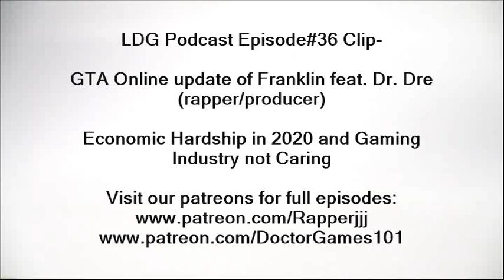LDG Podcast Episode #36 Clip: GTA Online of Dr. Dre & Economic Hardship in 2020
Our preview of GTA Online update, featuring the rapper/producer, Dr. Dre.  Recorded December 18, 2021.